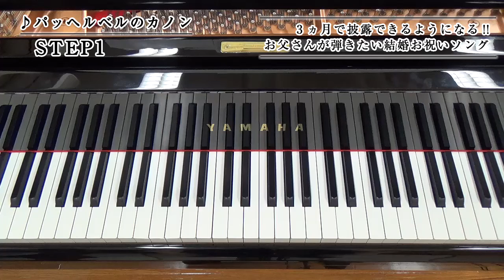パッヘルベルのカノン STEP1 【3ヵ月で披露できるようになる!!お父さんが弾きたい結婚お祝いソング】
‹楽譜説明›
この曲集は、ピアノ初心者の方が３ヶ月で人前で演奏できる状態まで曲を仕上げることを目標に、少しずつステップアップしながら練習が出来る作りになっています。ぜひチャレンジしてみませんか？